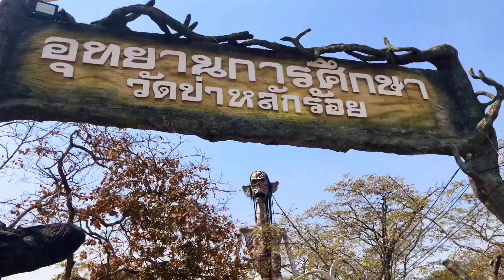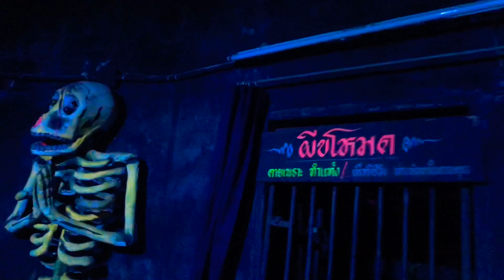วัดป่าหลักร้อย มีรูปปั้นต่างๆไห้เรียนอำเภอโนนไทยโคราช